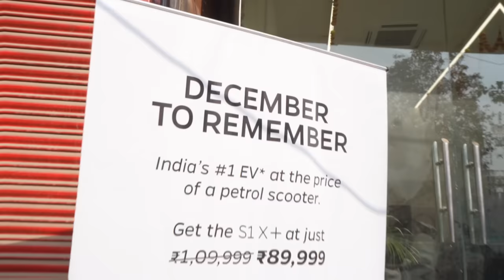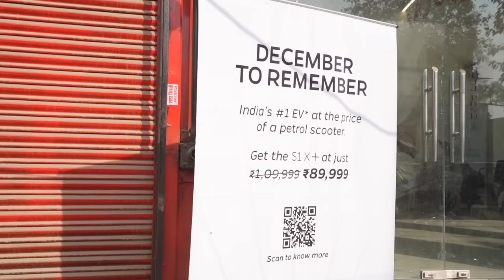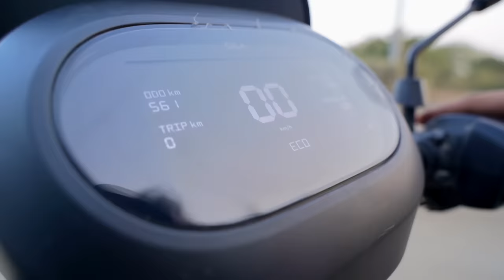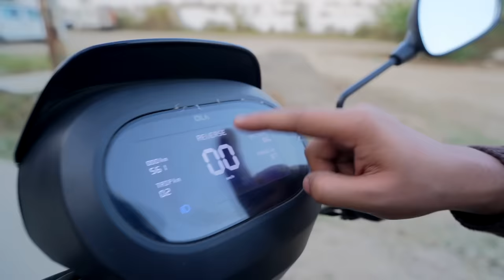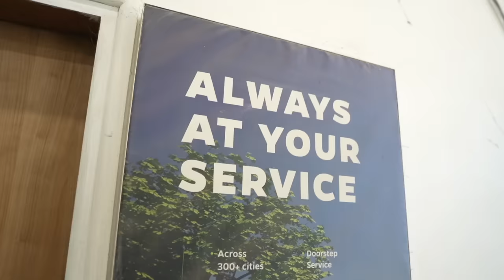Driving NEW OLA S1X Plus ⚡️🔋 Affordable Powerful Electric Scooter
OLA S1X Plus is here!! You can buy at ₹84999 in December to Remember offer.

S1 X+ offers top-notch performance, advanced tech features, and superior ride quality at an affordable price. It comes with a 3kWh battery and offers a certified range of 151 km. Powered by a 6kW motor, the S1 X+ touches 0–40 kmph in 3.3 seconds and has a top speed of 90 kmph.

🌟 Team TECHOOB 🌟